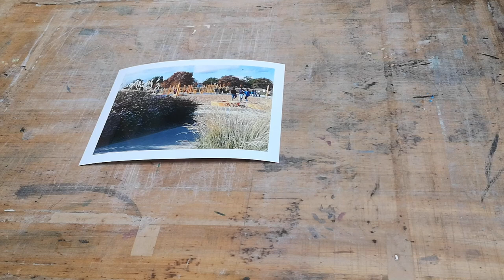Time-Lapse Landscape Oil Painting Process | "Calisthenics"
This is one of my newest oil paintings. I really enjoyed painting it, especially because this scene has such an interesting composition. The left feels almost like a landscape/nature painting, while the right side shows people and the calisthenics training station (and a part of a playground). To me it is incredible interesting to capture the connection between opposites in my paintings. In this case: nature & training station.